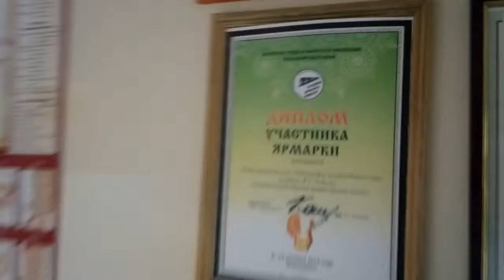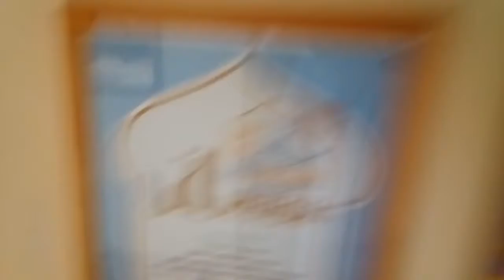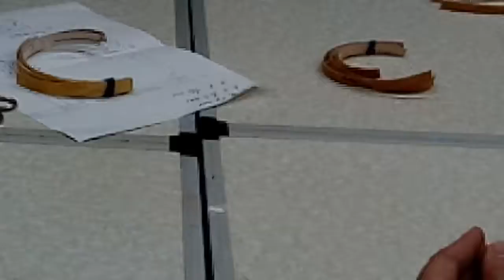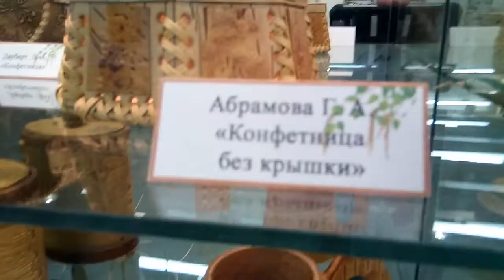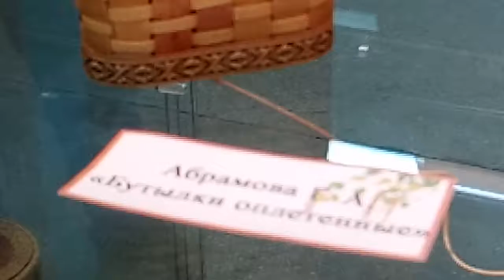Мастер-класс, Дивногорск, художественном музее